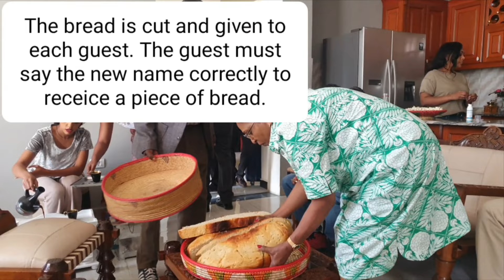An Ethiopian wedding. Day 2 of 3.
In January 2024 we were invited to a wedding in Ethiopia.
We had a wonderful time.
This video is day 2 of the 3 day wedding.